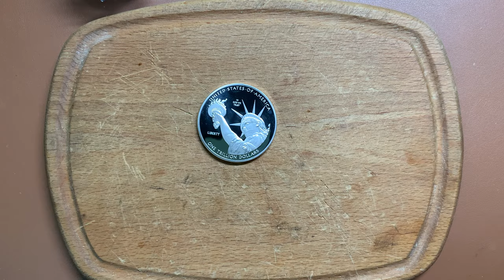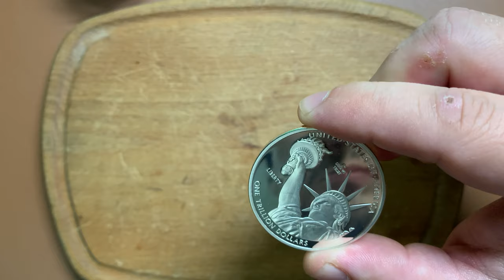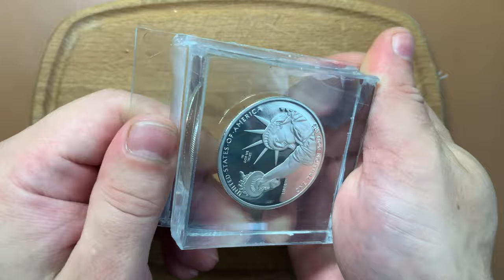One trillion dollar in epoxy resin | EasyDIY | Resinart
Making a Diorama One trillion dollar in epoxy resin/ diorama resin/EasyDIY epoxy resin art

Material list:
1: epoxy resin
2: plaxiglas
3: UV resin
4: sandpaper 80 – 2000 (80/100/180/240/320/400/600/800/1000/1200/1500/2000/3000) grain
5: dyes
6: abrasive paste
7: polishing paste
8: wool polishing pads

On my channel you can find many ideas for diy resin projects. By blogging my video you will discover a lot of resin art techniques.